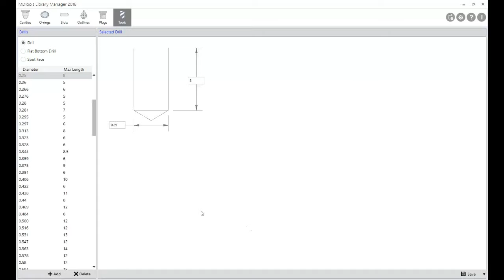How To Customize the MDTools Tooling Database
Here at VEST, we understand the need for custom tooling when designing a hydraulic manifold. With MDTools Library Manager, you can easily edit any current tooling you may have, or create new tooling as needed.

MDTools® Manifold Design Software
Do more - Speed, Accuracy, Economy.